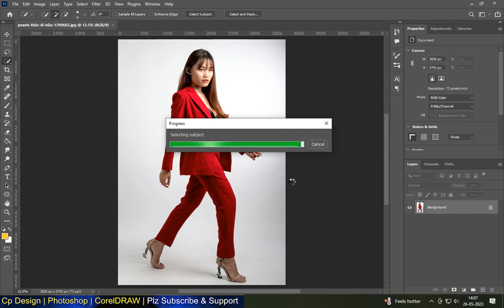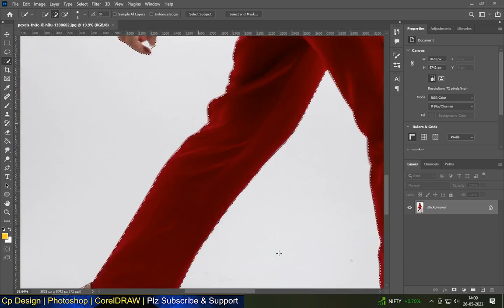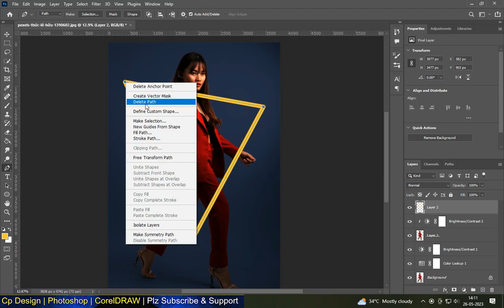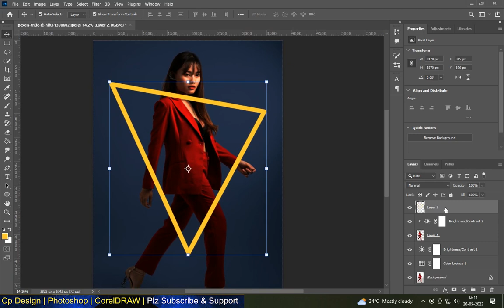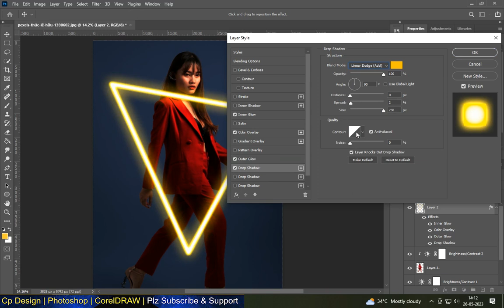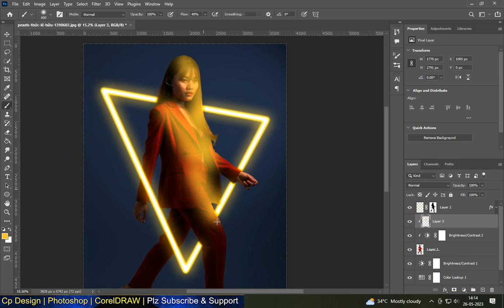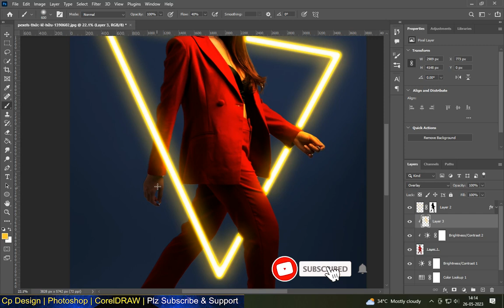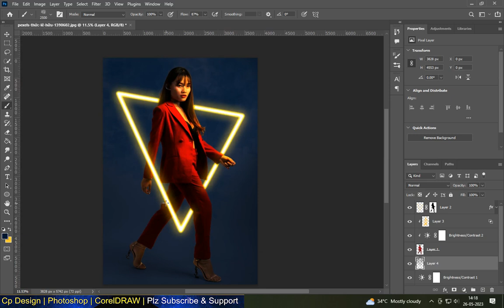light effect photoshop tutorial for beginners -2023